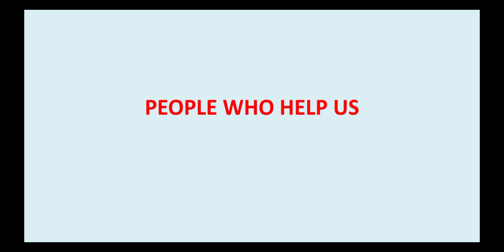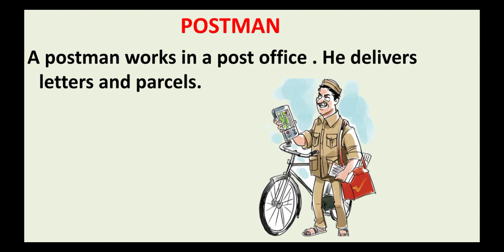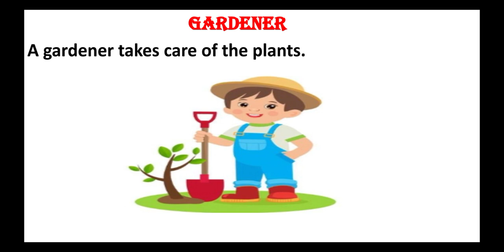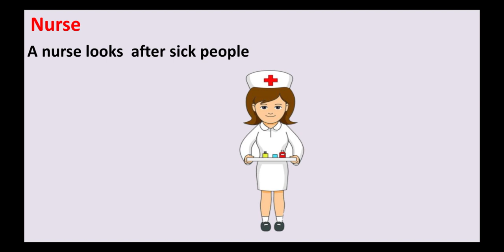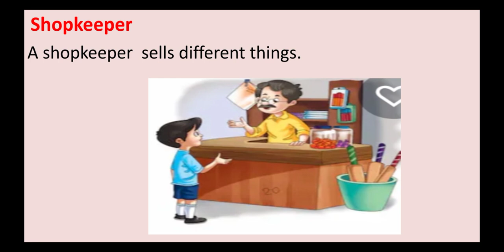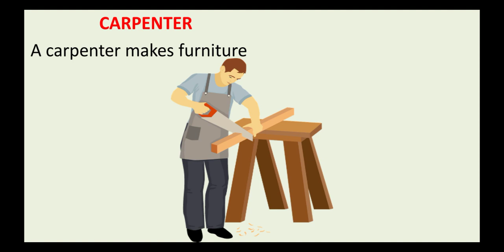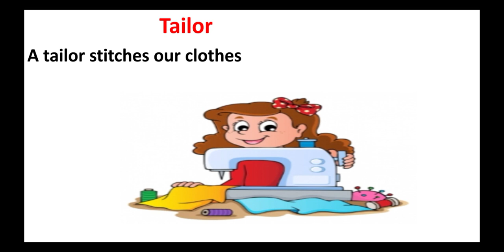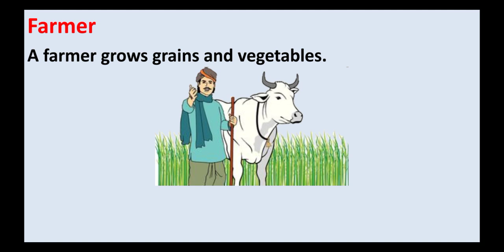People who help us.